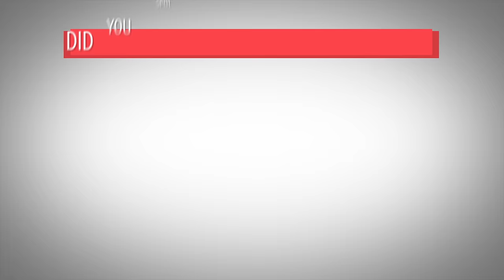Vat19 Make Me Laugh Challenge #8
Have you seen the latest episode? In this special edition of Make Me Laugh, members of the Vat19 crew tried to annoy others into spitting out their water!

It's back again! Members of the Vat19 crew sit in a chair with their hands tied and their mouths filled with water. Their goal is to keep a straight face and avoid laughing as their co-workers do everything they can to get them to crack up or become annoyed.